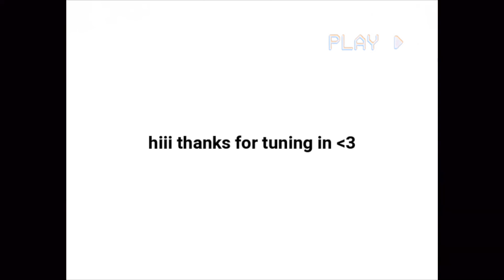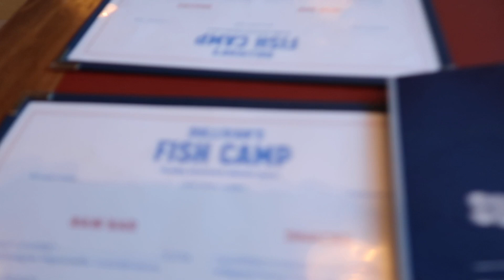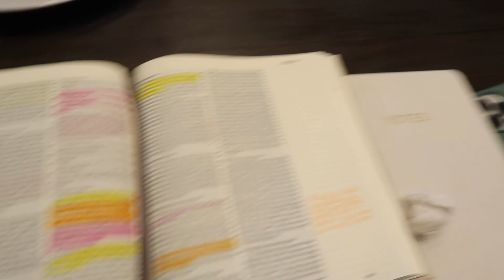charleston vlog! wedding, brandy melville haul, & car chats with Bri!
hey guys! hope you enjoyed this vlog of a mini vacation I took to Charleston! love y'all!